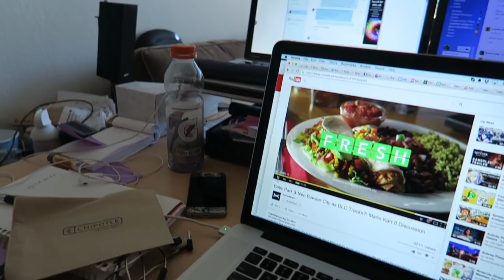WORKING HARD FOR MY CORGI - Life After College: Ep. 407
Features of this Episode:
- Gatsby the Corgi laying on his giant bed
- Scanning my Amiibo in Hyrule Warriors for Wii U
- Playing Tennis with my Friends from College (Cornell University)
- Corgi on the Tennis Courts
- Doing programming work on 3 computers
- Bagel Bite Dance (Pizza Bagels)
- Biocube Saltwater nano Reef Aquarium Update
- Watching some GameXplain videos
- Checking out Amiibos at Best Buy with ShawnSecrets
- Home Depot buying wood to block Gatsby's ifetch balls from rolling under the furniture
- Fitting lumber in my car
- Corgi dog playing at dog park
- Dinovite Update
- Volunteering at the Cornell University newly accepted Student reception
- Cutting the lumber with my tiny saw for Gatsby
- Corgi Playing with iFetch Ball Launcher